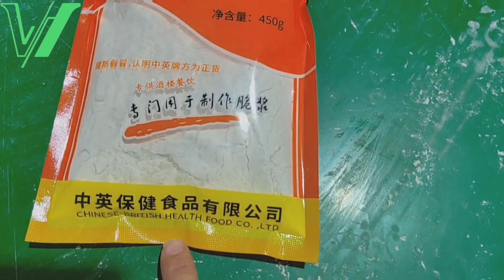Flavoring powder auger filling sealing machine linear 3 sides seal premade pouch pack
Application of automatic powder linear premade bags filling sealing machine: condiments, milk powder, glucose, cornstarch, etc.
Specification of WM-180 single bag feeding linear doypack powder pacakging machine
Model: WM-180P
Packaging speed: 5-50bags/min (depending on different materials and feeding system)
Total power: 2.5kw
Bag size: 80-180mm, 110-230mm(W*L)
Power supply: 3Ph 380V(customizable)
Machine weight: Abt 650kg
Packaging capacity: 10-200ml
Air consumption: 0.7 m³ / min
Bag type:3-side sealed bag, 4-side-sealed bag, paper bag, stand-up pouch
Machine size: Abt 2220*1200*1800mm(L*W*H)

Won-packing is a leading supplier based in China, specializing in a wide range of automatic packaging systems designed for the food and pharmaceutical industries. Including premade pouch packaging machines, VFFS, syringe filling capping machines, tablet counters, etc.